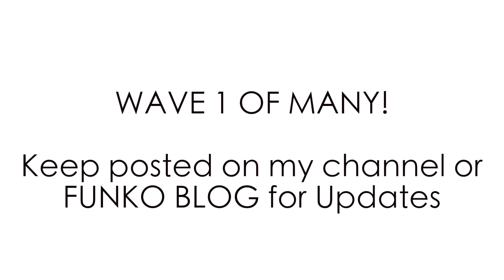FUNKO SDCC 2017 WAVE 1 - STAR WARS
With SDCC around the corner, Funko have announced the 1st wave which happens to be STAR WARS! Which one is your favourite?